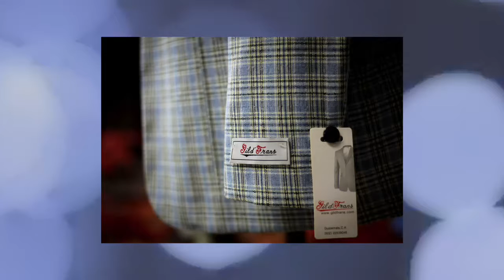Emprendimiento, Sin Reservas_Guatevision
ES UNA FAMILIA DE ORÍGEN ANTIGÜEÑO Y QUIENES  CON LA ENSENANZA DE SU PADRE QUE TRABAJÓ LA SASTRERÍA ARTESANAL EN LA DÉCADA DE LOS OCHENTAS, SUS HIJOS HEREDAN LAS HABILIDADES QUE REQUIERE ESTE ARTE, Y AHORA  SE HAN CONVERTIDO EN UN REFERENTE DELA CONFECCIÓN, SU TRABAJO CONSTANTE Y SU APERTURA AL APRENDIZAJE EN EL MUNDO SARTORIAL LOS HA LLEVADO MUY LEJOS.